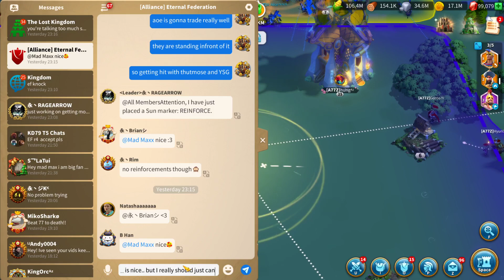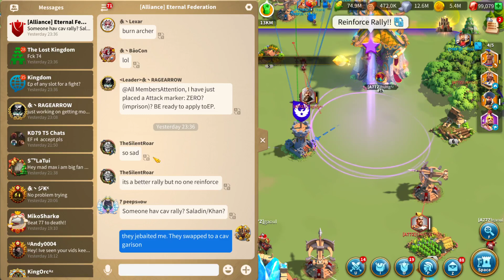Kvk 2, Rallying Flags with Thutmose/YSG